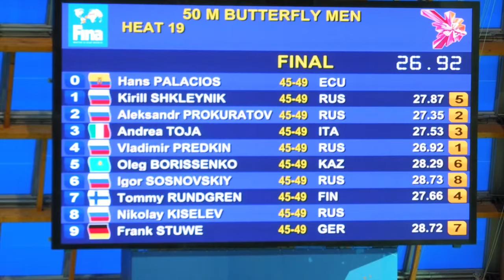Vladimir Predkin Swims To Victory in the 50m Mens Butterfly - Wearing Mad Wave "Forceshell" Jammers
Vladimir Predkin Swims To Victory in the 50m Mens Butterfly Heat at the Kazan 2015 swimming world championships (Masters) - He is wearing the Mad Wave "Forceshell" Jammers. Predkin pickjed up 7 gold medals this year wearing the Forceshell Jammers - now in stock at ProSwimwear